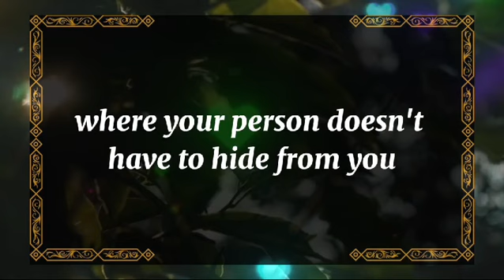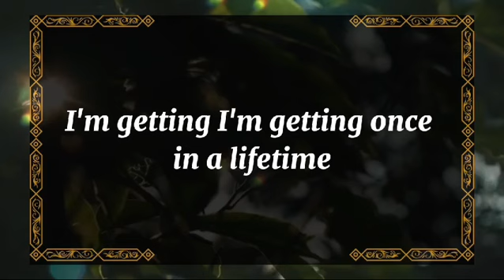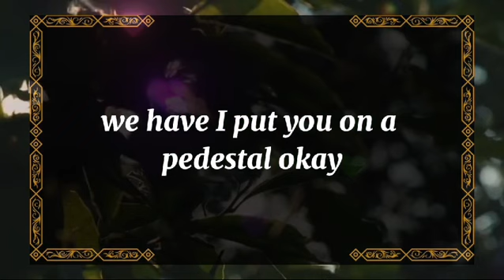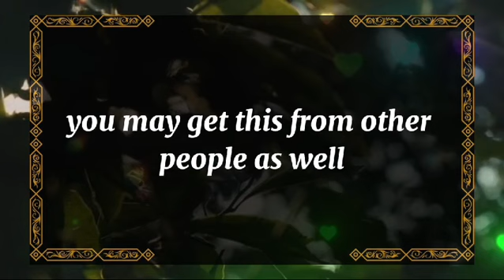💘 DM to DF today💘A good friend has news they don't want 💫 twin flame universe🌈